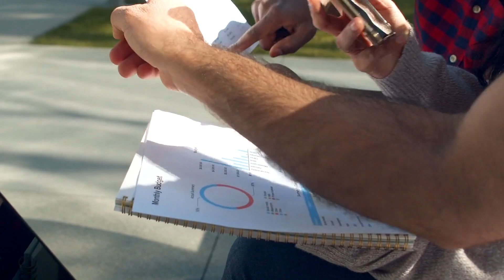AI Implementation In Tech Startups: Best Practices And Challenges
In this video, we explore the best practices and challenges of implementing AI in tech startups. Artificial Intelligence (AI) has transformed the business landscape, and tech startups can leverage its potential to streamline operations, enhance customer experiences, and gain a competitive edge. From identifying suitable use cases to choosing the right AI frameworks and tools, we delve into the key aspects of successful AI implementation. Join us as we navigate through the intricacies of AI adoption in tech startups!

Understanding the importance of AI in tech startups is essential. By automating repetitive tasks, analyzing vast amounts of data, and making data-driven decisions, startups can unlock new opportunities for growth. In this video, we discuss how AI offers invaluable insights and opportunities for startups to optimize supply chain processes, personalize customer recommendations, and improve fraud detection. Discover how implementing AI can give your tech startup a significant advantage in the dynamic digital landscape.

Implementing AI in tech startups comes with its share of challenges. Limited resources, lack of expertise, data security concerns, and resistance to change can hinder successful implementation. However, overcoming these challenges is crucial to harnessing the power of AI. In this video, we provide strategies to address these hurdles head-on, including investing in AI talent, partnering with consultants, prioritizing data security, and fostering an innovation culture. Join us as we uncover the secrets to navigating the implementation challenges of AI in tech startups.

AI implementation, tech startups, best practices, challenges, artificial intelligence, growth opportunities, use cases, AI frameworks, data security, innovation culture